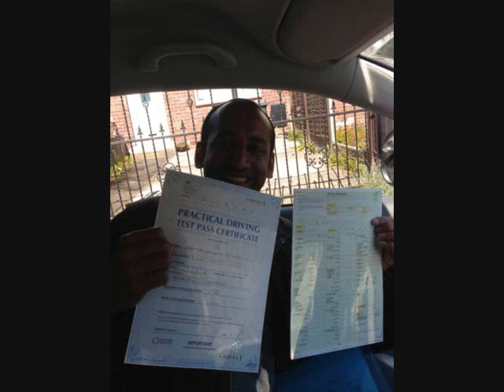Driving School Passes